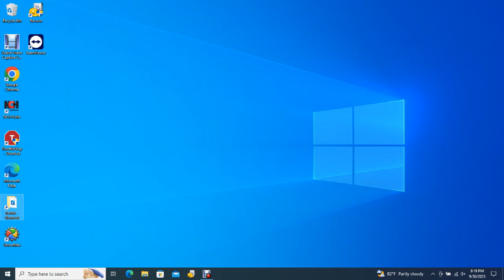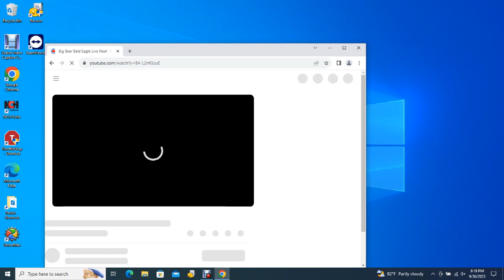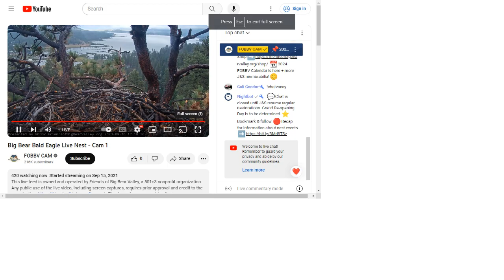Big Bear Bald Eagles 09/30/2023 15:02